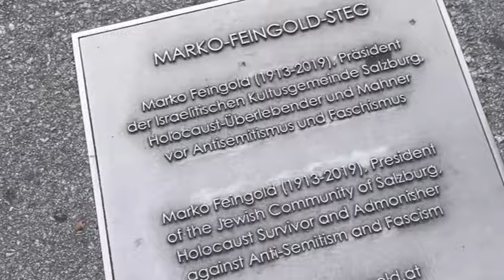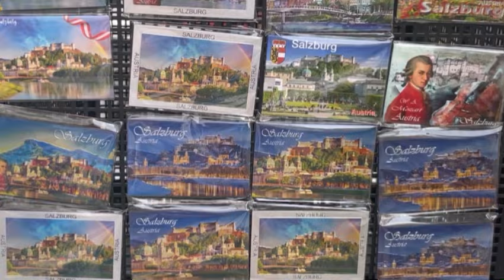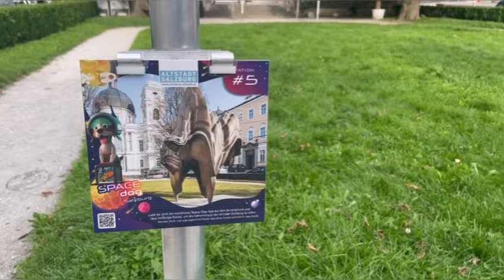Walking Tour-Salzburg City|Salzburg River Salzach Austria|Love Lock Bridge Vlog 2023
Walking Tour-Salzburg City|Salzburg River
Salzach Austria|Love Lock Bridge Vlog 2023|

Explore the Charm of Salzburg City: Walking
Tour and Love Lock Bridge

Discover the Hidden Gems of Salzburg - A Captivating
Walking Tour

Unveiling the Enchanting Salzburg City - Explore the Love Lock Bridge

Escape to Salzburg:
Unraveling the Magic Along the River Salzach

Wanderlust Alert: Salzburg
City Tour - A Visual Feast in Austria

Unlock the Romance of Salzburg - Stroll Along the Salzach River in Austria

Unveiling the Romance of Salzburg: Love Lock Bridge
Vlog

Journey Along the Enchanting Salzburg River:
A Captivating Walking Tour

Experience the Magic of Salzburg: Walking Tour by the Beautiful River Salzach